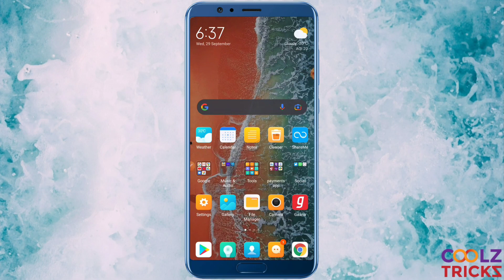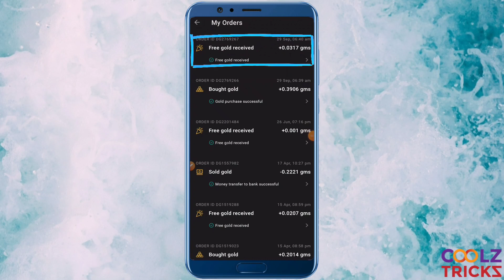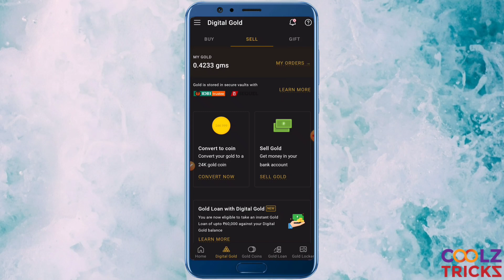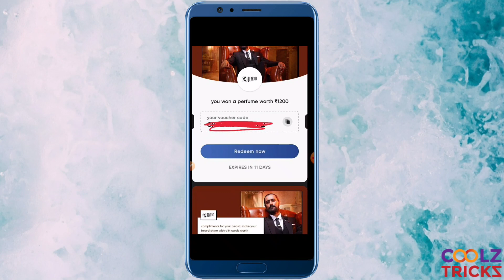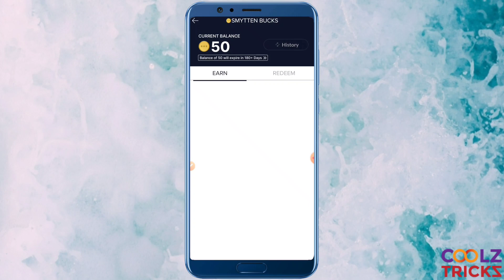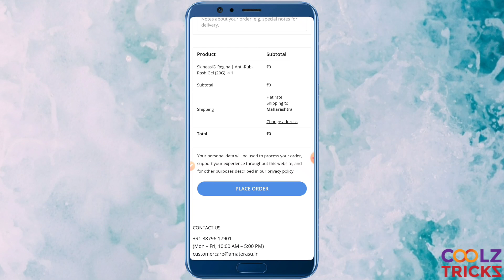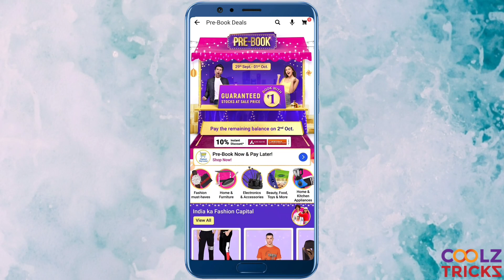[Bucket offers] Free Rs.150 Gold | Free Godfather Perfume | Free sample products | flipkart presale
Refercode:- IJ8C7I

⏩[ you can withdraw your gold after 24 hrs of purchase]

(out of stock check by tomorrow)